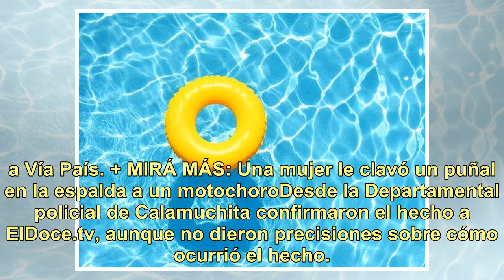Un bebé murió ahogado en una pileta en Calamuchita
Sociedad Un bebé de un año y ocho meses murió ahogado en una pileta este viernes. Ocurrió en El Torreón, una pequeña localidad de Calamuchita que depende de Villa Rumipal, a 115 kilómetros de la ciudad de Córdoba. Alrededor de las 11, el pequeño llegó sin signos vitales al Hospital Regional de Santa...